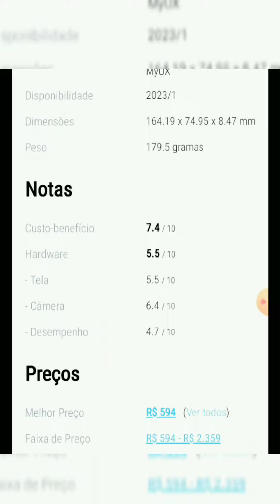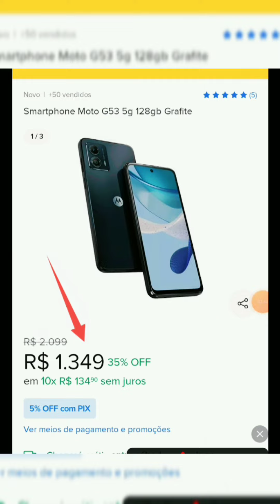😰FUJA DESSES CELULARES AGORA!!TOP 3 PIORES CELULARES PARA VOCE COMPRAR EM 2023!!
OLA GALERA VOU ESTAR TRAZENDO UM VIDEO SOBRE ESTES CELULARES SE VOCE GOSTAR DO VIDEO DEIXE O SEU LIKE E SE INSCREVE O CELULAR QUE EU VOU ESTAR FALANDO E O MOTOROLA E22 MOTOROLA E13 MOTOROLA G53 5G BLZ TEM OPCOES MELHORES (MOTO G73 5G GALAXY M14 5G GALAXY M34 5G GALAXY M54 5G GALAXY A54 5G REDMI NOTE 12 REDMI NOTE 11S POCO X5 PRO XIAOMI 12 LITE XIAOMI 11 LITE NE 5G REDMI NOTE 12 TURBO REDMI NOTE 12 PRO MOTOROLA EDGE 30 MOTOROLA EDGE 30 PRO MOTOROLA G23 MOTOROLA E32 ENTRE OUTROS BLZ GALERA VOU ESTAR DEIXANDO MEU CANAL E @Mastertechgames